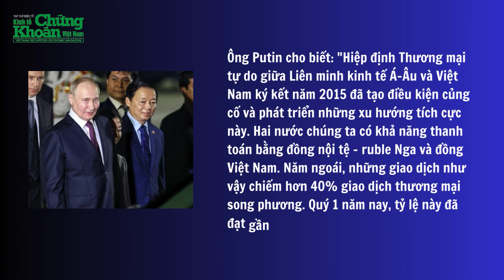Tổng thống Putin: Nga sẵn sàng giúp Việt Nam phát triển ngành năng lượng nguyên tử | Tin nóng 24h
Tin nóng 24h mới nhất | Tổng thống Nga Putin nói muốn thúc đẩy hợp tác năng lượng nguyên tử với Việt Nam.
Trong khuôn khổ chuyến thăm cấp Nhà nước tới Việt Nam, Tổng thống Nga đánh giá năng lượng là lĩnh vực có tầm quan trọng chiến lược trong hợp tác song phương, cho biết hai nước đang nghiên cứu triển khai sáng kiến thành lập Trung tâm khoa học và công nghệ hạt nhân tại Việt Nam, với sự hỗ trợ của Tập đoàn Năng lượng Nguyên tử Quốc gia Liên bang Nga (Rosatom).
Trong cuộc tiếp ông Likhachev - Tổng giám đốc Tập đoàn Năng lượng Nguyên tử Quốc gia Liên bang Nga, tại Hà Nội chiều ngày 19/6, Thủ tướng Chính phủ Phạm Minh Chính cho biết Việt Nam mong muốn tiếp tục hợp tác với Nga trên tất cả lĩnh vực, trong đó có năng lượng nguyên tử vì mục đích hòa bình...
Tổng thống Putin: Nga sẵn sàng giúp Việt Nam phát triển ngành năng lượng nguyên tử | Tin nóng 24h | TCKT có những thông tin đáng chú ý sau:
0:05 Nga sẵn sàng giúp Việt Nam xây dựng ngành năng lượng nguyên tử
4:09 Nga và Triều Tiên ký hiệp định lịch sử, đề cập đến cả vấn đề Ukraine